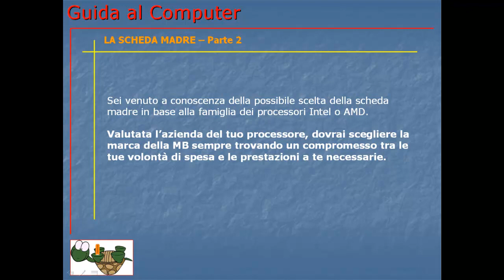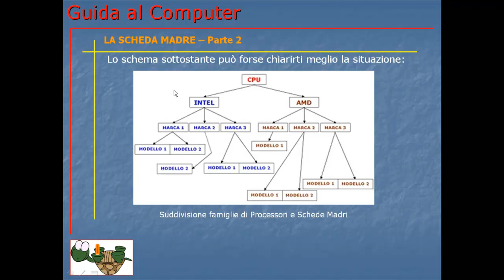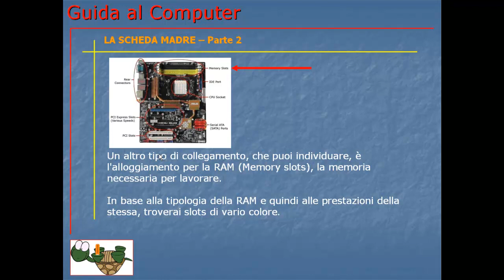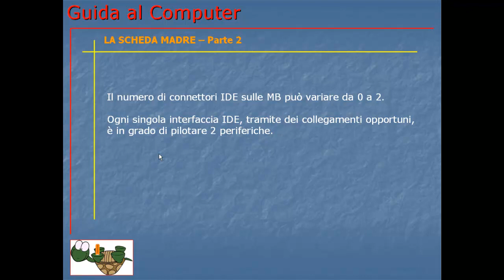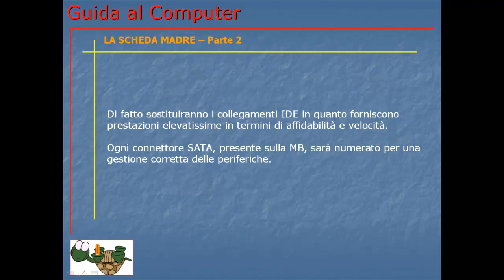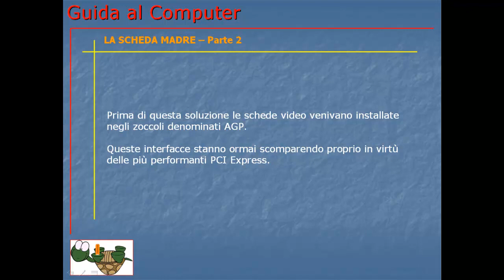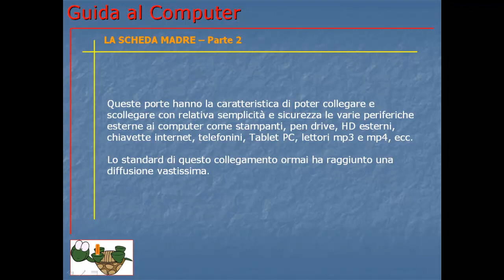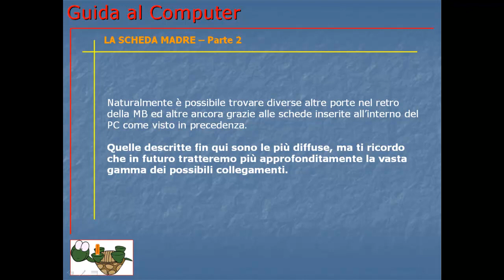Guida al Computer - Lezione 8 - La scheda madre parte 2.mp4